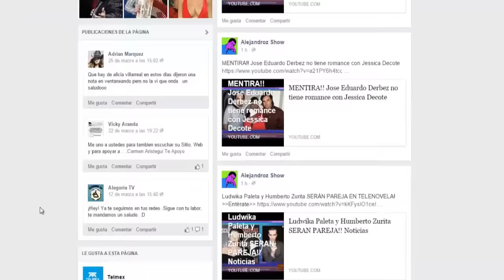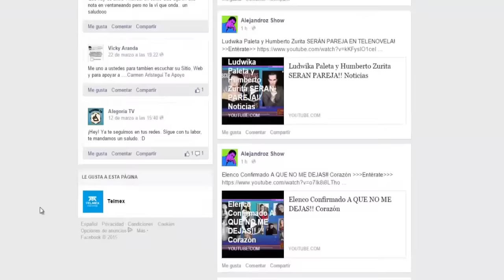CONFIRMAN romances de actores de telenovelas!!Noticias, Chismes, 2015